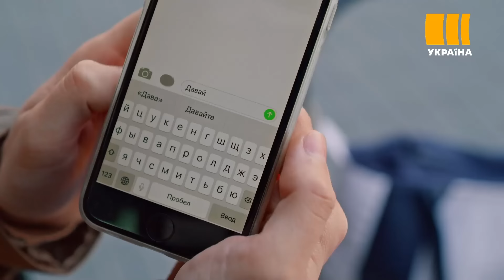Пташка в клітці (Серія 1)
Скромна дівчина Олена виходить заміж за «прекрасного принца» Антона, який насправді виявляється домашнім тираном та патологічним власником. Альону чекає боротьба не тільки за своє життя і свободу, а й за дитину, яку Антон використовує для впливу на Альону. У цій нелегкій боротьбі дівчині допомагає адвокат Вадим, зустріч із яким змінить усе у її житті.